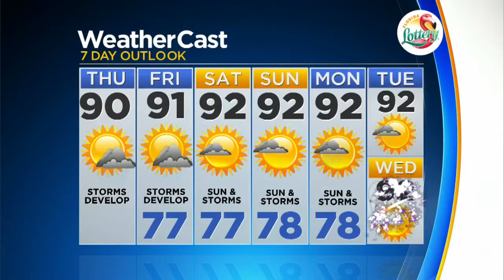CBSMiami.com Weather @ Your Desk 6-28-18 12PM